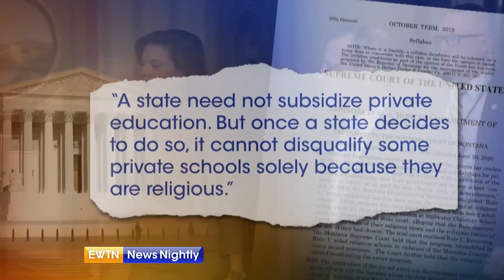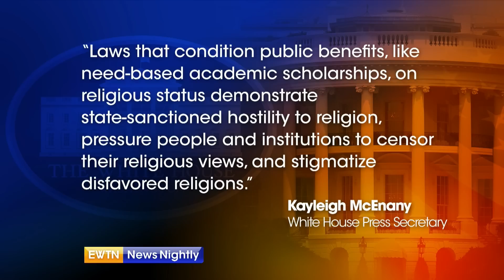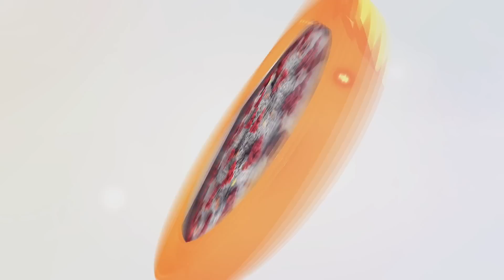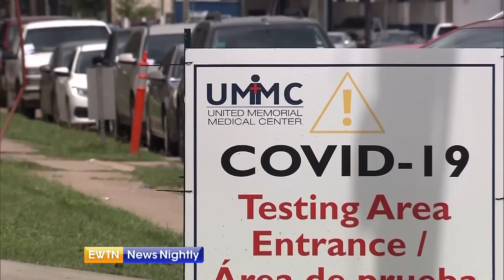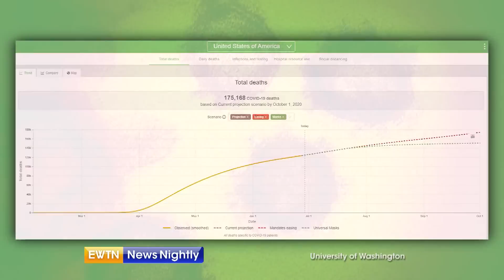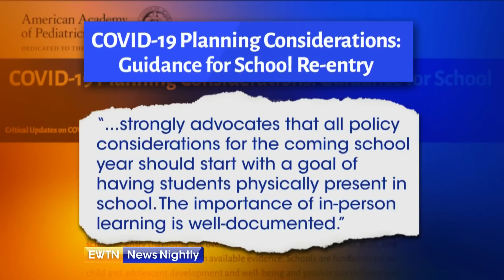EWTN News Nightly - Full show: 2020-06-30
On "EWTN News Nightly" tonight: The Supreme Court issues a decision on a case involving the use of public funds for religious schools. We have a report; plus analysis from Montse Alvarado, vice president and executive director at the non-profit law firm Becket. Also: A look at a national security law China passed aimed at Hong Kong. And our team is on Capitol Hill with an update on the fight against COVID-19 in the US.